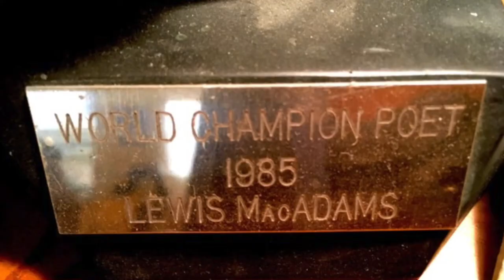SLHC Interview with Lewis MacAdams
Interviewed on Wednesday, February 15, 2017

Lewis MacAdams is an award-winning poet and writer who founded the Friends of the LA River (FoLAR) in 1986. Their mission is to restore and protect the natural resource of the Los Angeles River. Lewis is also a filmmaker and produced and directed “What Happened to Kerouac?"

Interviewers: Jenifer Palmer-Lacy & Michael Masterson
Camera: Marco A Larsen
Still Images: Khoi Phan